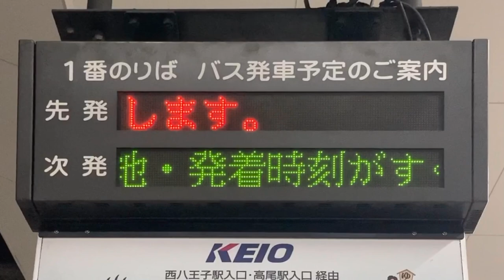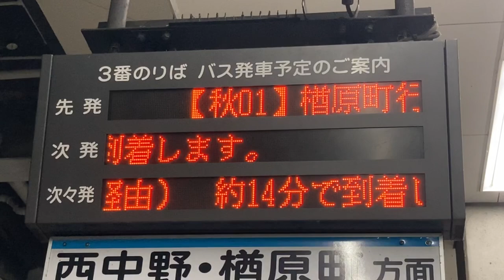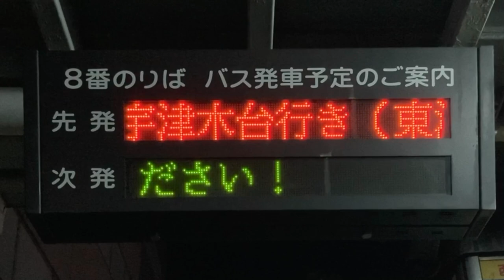京王八王子駅 バス停 1,2,3,4,8番のりば 発車案内 LED電光掲示板